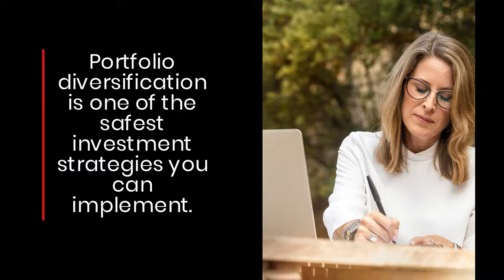Learn About The Best Gold IRA Companies For Stable Portfolio Diversification & Growth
Reputable investment review publication Gold IRA Etc. explains how gold IRA companies help you take advantage of the power precious metals offer in safeguarding and growing your retirement savings. Learn about today's top companies and see which one suits you best.